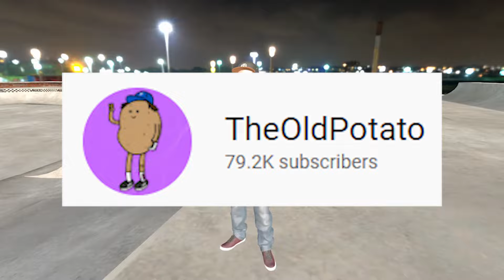I GOT CALLED OUT BY @TheOldPotato !!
I was called out by The Old Potato!!